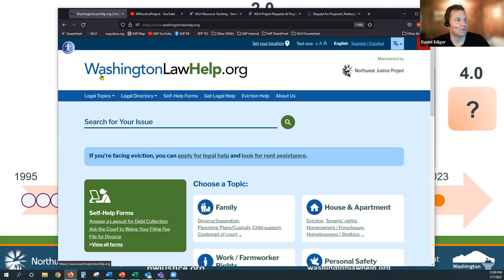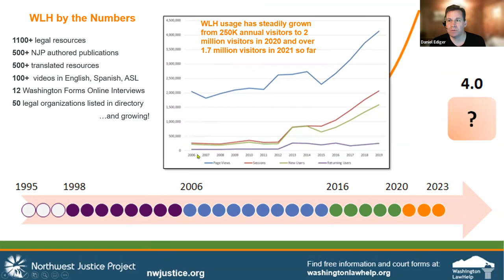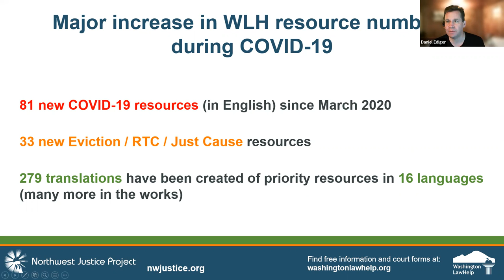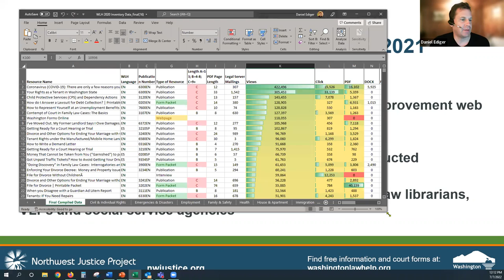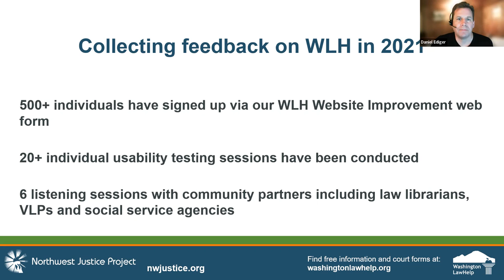2022 Summer Self Help Series: Websites 2.0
Join us to hear from three representatives of organizations who have made a second (or third) iteration of their website: Gwen Daniels (Deputy Director Illinois Legal Aid Online), Emily Good (LawHelp MN), and Daniel Ediger (Northwest Justice Project). They will discuss the process of redesign/overhaul, and important lessons they learned along the way.